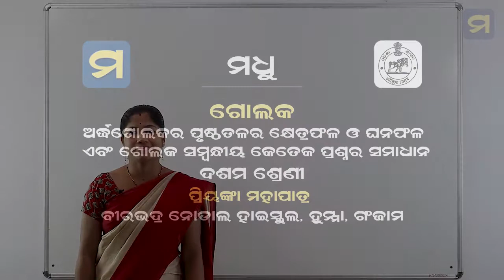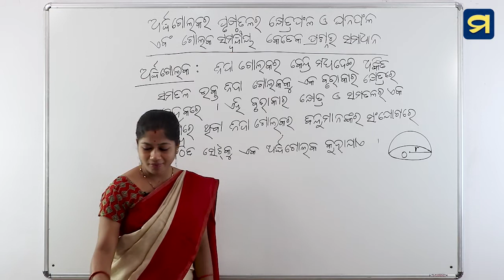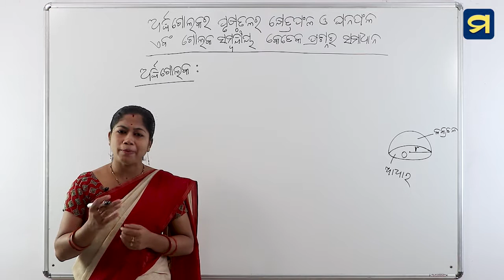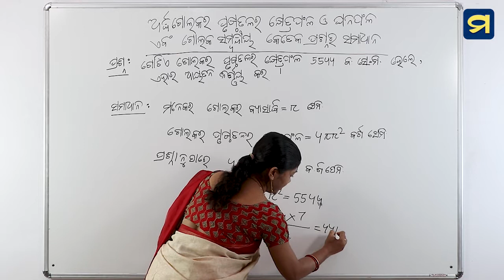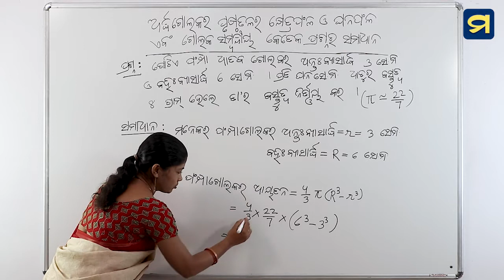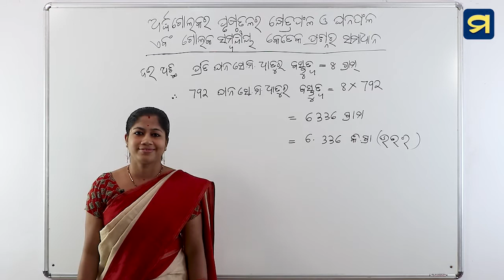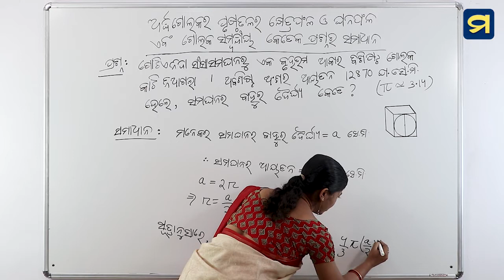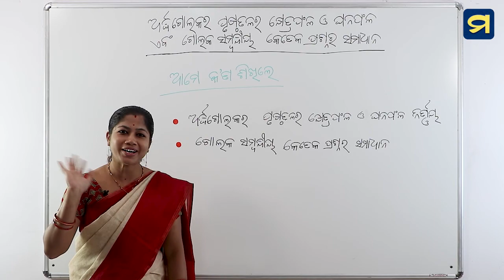ଦଶମ ଶ୍ରେଣୀ - ଜ୍ୟାମିତି - ପଞ୍ଚମ ପାଠ - ୨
ଗୋଲକ - ଅର୍ଦ୍ଧଗୋଲକର ପୃଷ୍ଠତଳର କ୍ଷେତ୍ରଫଳ ଓ ଘନଫଳ ଏବଂ ଗୋଲକ ସମ୍ଭନ୍ଧୀୟ କେତେକ ପ୍ରଶ୍ନର ସମାଧାନ